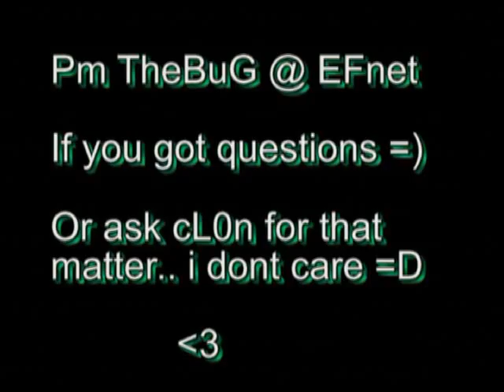MoH:AA kills starring [APE]-TheBuG-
a video with one of my better kills but only recorded these kills through a short period of time